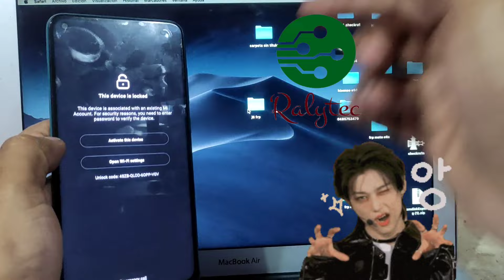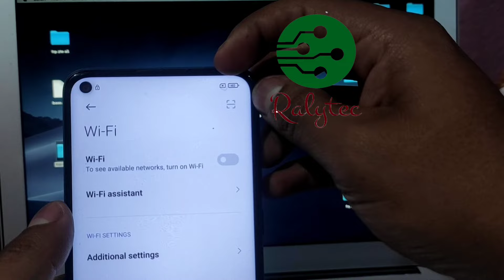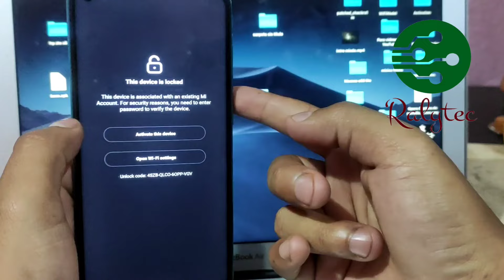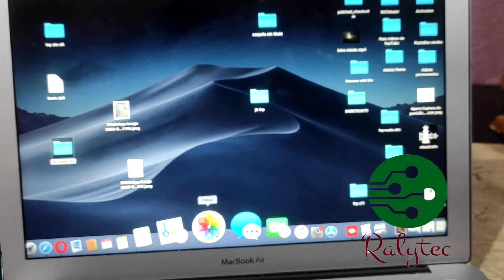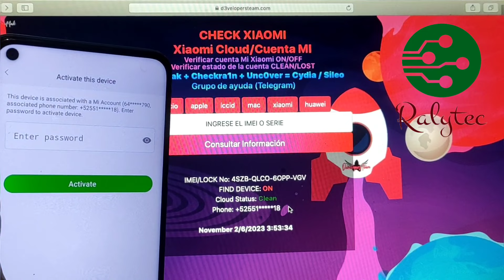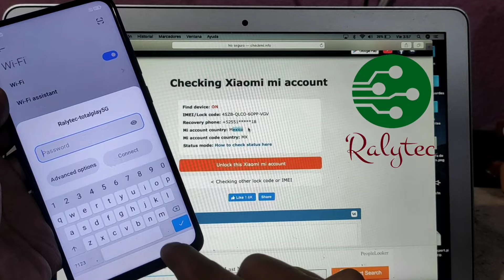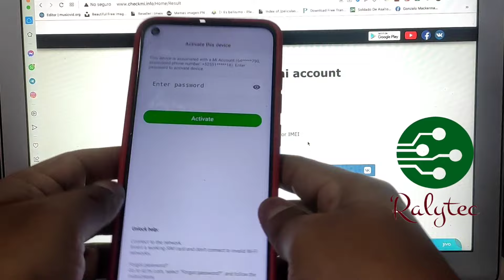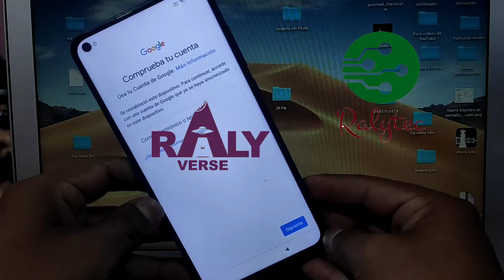Desbloqueo Xiaomi Mi Cloud de Raiz by Servidor ||Todos los modelos & seguridades ||Modo Clean y Lost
En este video les enseño como solicitar mi ayuda para eliminar el bloquoe de cunetas xiaomi mi cloud , cuando olvidaste la contraseña, sin importar modelo ni version de android ni seguridad, equipos robados no desbloqueo. suerte.

POLITICA DE RALYTEC 2.0. DESCARGA CON RESPONSABILIDAD!!!
Todos los programas que utilizo en el video quedan bajo su propia responsabilidad, NO me hago responsable por su mal uso y/o errores en su dispositivo en algún error ya que para utilizarlos se debe tener un pleno conocimiento base en el ámbito de software para poder manipular dispositivos.

NO apoyo el mal uso de los video para el uso inadecuado para las personas que hacen actividades ilícitas, el fin de mi canal es el apoyo a colegas técnicos y a usuarios que olviden la seguridad de su dispositivo, aquellos que tengan problemas de software, de IMEI etc. Queda bajo su propia responsabilidad el manejo de los videos que ofrezco. Gracias.

sεяα dεnunciαdα.
Tσdσs lσs Dεяεcнσs Rεsεяvαdσs.
cσρчяιgнτ 2023 Ralytec Computer©

como quitar una cuenta de google en android xiaomi,
como quitarle la cuenta de google a un xiaomi,
como borrar una cuenta de google de un celular xiaomi,
eliminar cuenta xiaomi redmi 9.